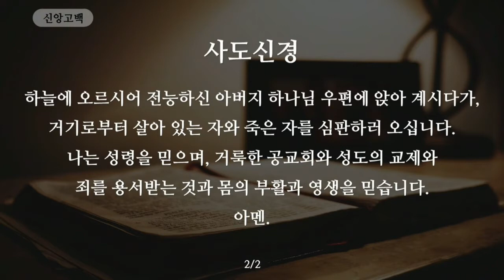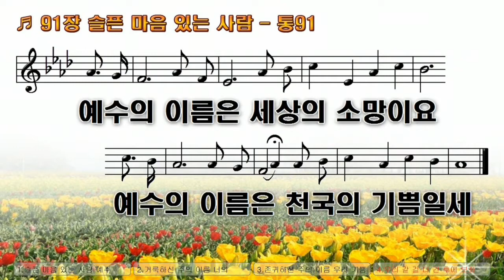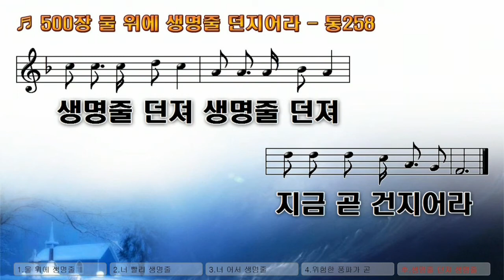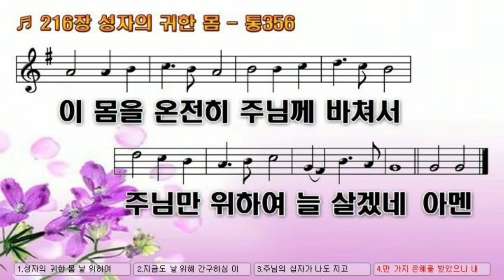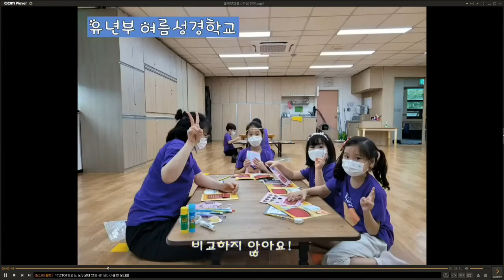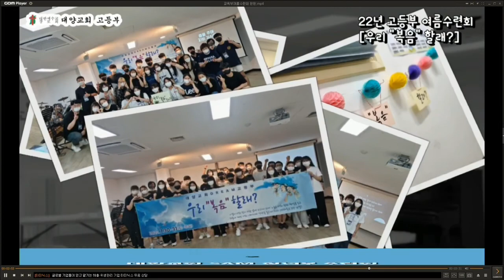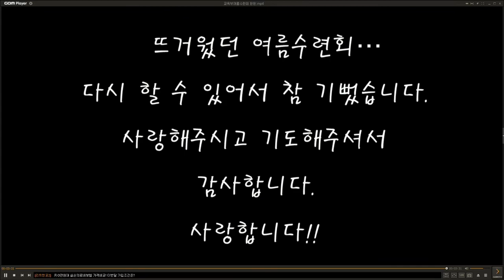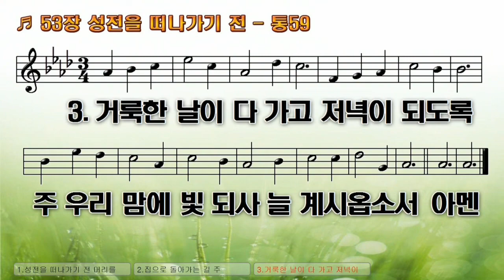20220821 주일예배 실황